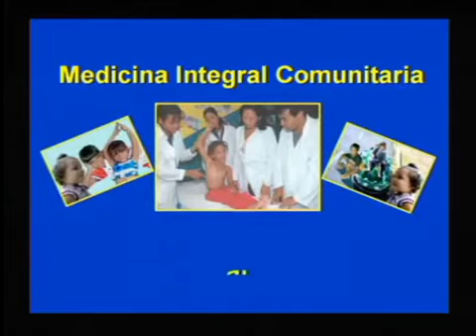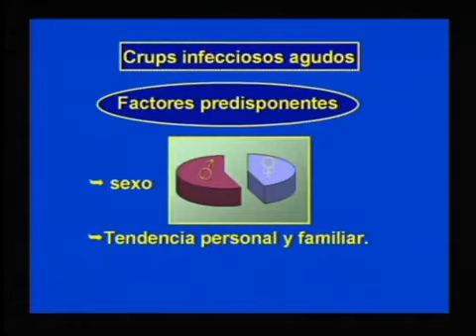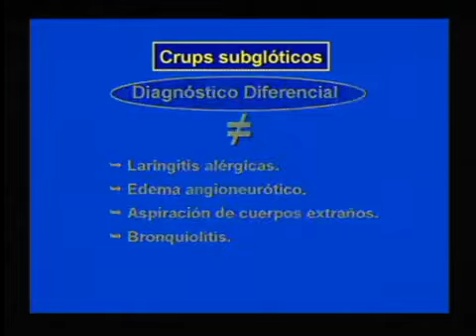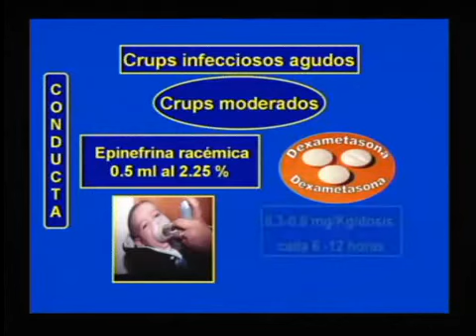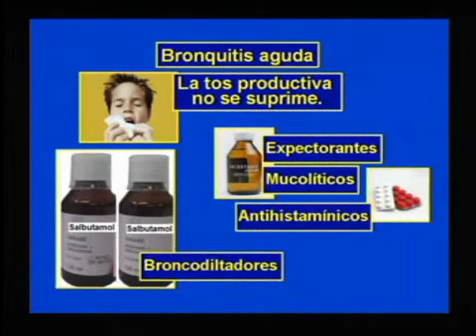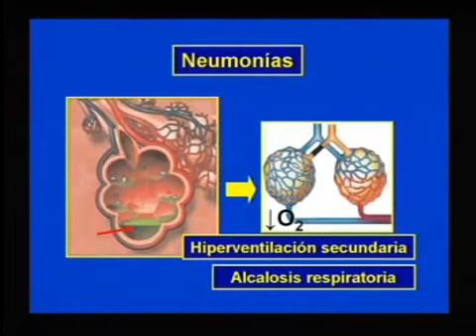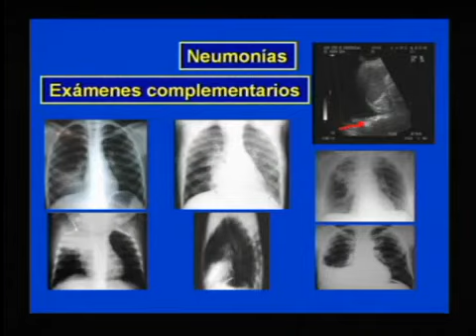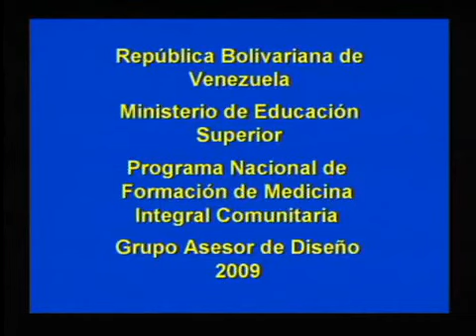PEDIATRIA 2 CLASE 4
INFECCIONES AGUDAS BAJAS NO COMPLICADAS